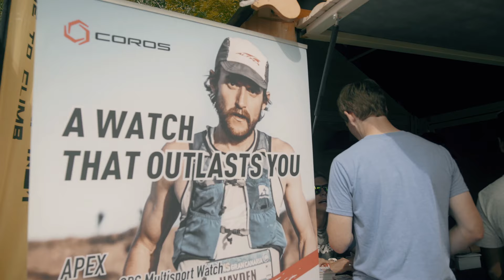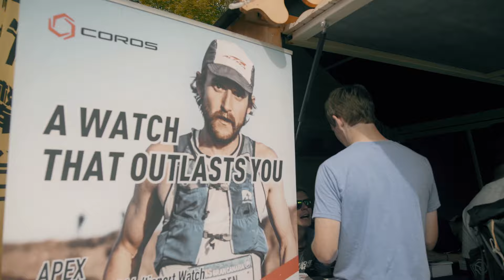Milestones: Jason Schlarb, Sally McRae, Tim Tollefson and Hayden Hawks running UTMB 2019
In August 2019, Team COROS Pro Athletes set off for one of the toughest mountain races in the world.
Featured athletes:
Jason Schlarb @jasonschlarb
Sally McRae @yellowrunner
Tim Tollefson @timtollefson
Hayden Hawks @hawks_hayden